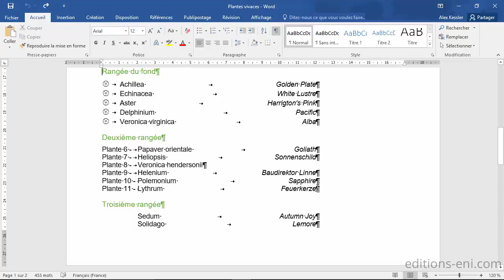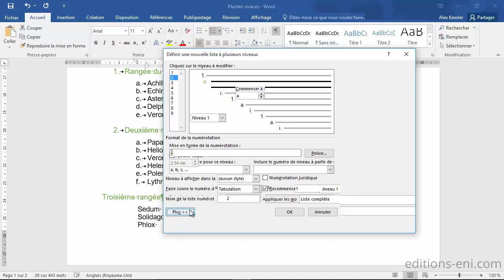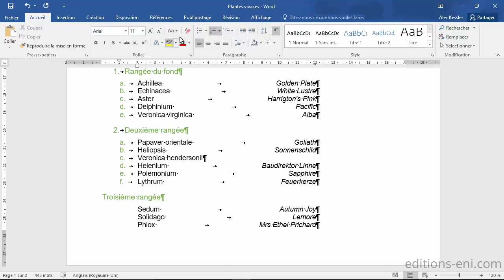Word 2016 - Liste à plusieurs niveaux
🔥 Bonne nouvelle, les formations Word d’ENI sont éligibles au CPF (Compte Personnel de Formation). Votre reste à charge est de 0€ !

Chaque année, 20 000 apprenants nous font confiance ! Pourquoi pas vous ?

Cette formation vidéo vous présente dans le détail l'ensemble des fonctions du célèbre traitement de texte Microsoft® Word 2016 ; elle s'adresse à toute personne désirant découvrir et approfondir l'ensemble de ses fonctionnalités.